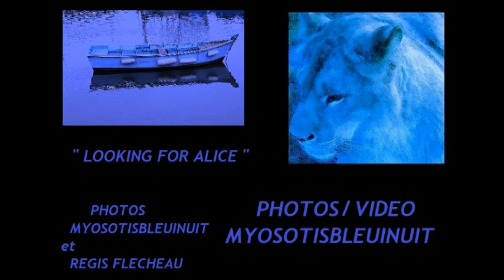LOOKING FOR ALICE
Musique Régis FLECHEAU et MOUF PROJECT
Paroles Georges CIVICO
Photos / Vidéo Myosotisbleuinuit
Chaines Youtube
Years have passed like a flowing stream.
Big dreams turned out into tiny schemes.
Friends and ideals, all passed out.
I whisper, where I used to shout.
Politics, of course, still make me sore,
But I don't go demonstrating anymore.
Years have passed, and I've grown old.
Yet I'm still looking for Alice on the threshold.
Incidentally broke the looking-glass last year,
While I was fixing my newly bought furniture.
The white rabbit, he died from a bad flu.
After all the things he had gone through.
The queen of heart still rules the land.
For brutality, yes,  we have demand.
Years have passed, and Bingo !
Yet I'm still looking for Alice behind the window.
The March hare, he went horse two years ago,
And the mad hatter's on therapy, oh ! oh !
Heumpty Deumpty ended in an omelette.
A yearly Christmas card is all I get
From Twiddledum and Twiddledee, who both work
for gay pride.
They're attending the mock turtle who attempted
suicide.
By so many ways I'm out of style,
Yet I'm still looking for Alice by the turnstile.
The story's over, time for goodnight kisses.
Anyway, my son, he tore the book into pieces.
These are  real bad times for a story tell-o,
Yet I'm still looking for Alice through the keyhole.